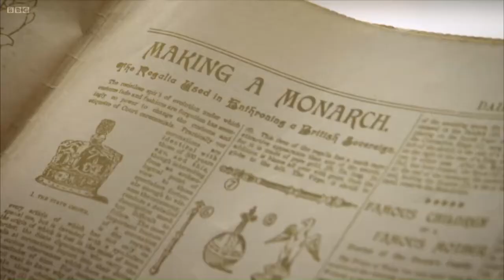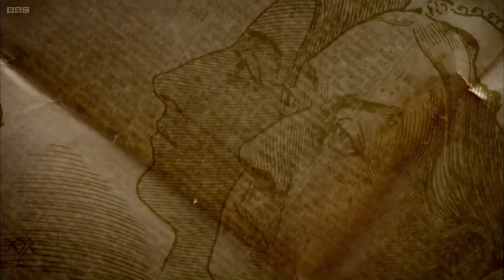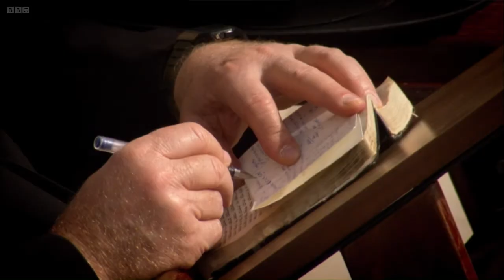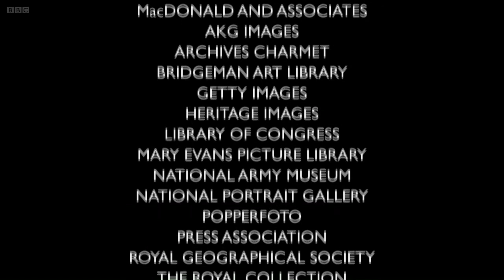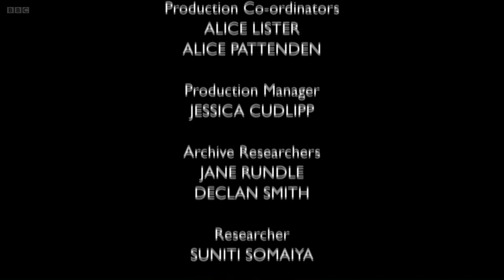BBC Empire (complete five part series): 1, A Taste for Power